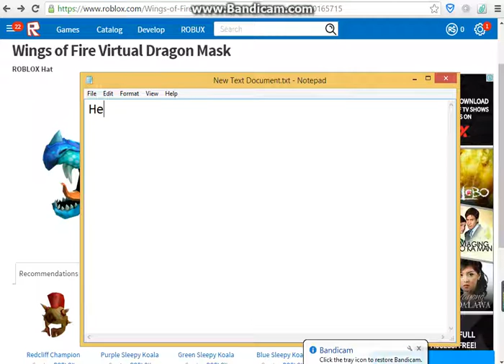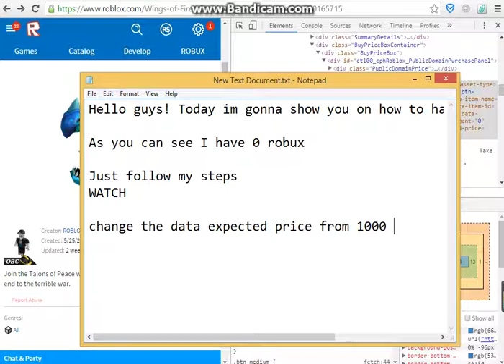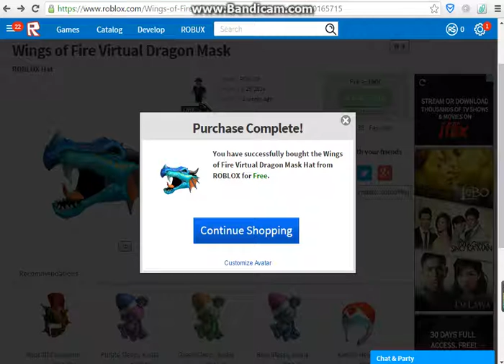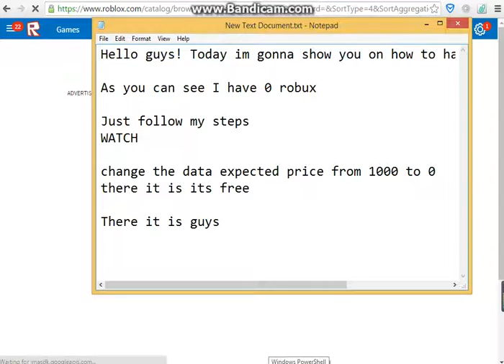How to get FREE items in ROBLOX 2016 100% WORKING!